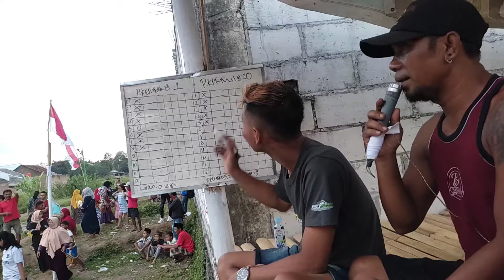PUTRI KARMILA VS PUTRI KEMBANG ||PART 2 BOLA KASTI LAPANGAN JAMBUAN ANTIROGO-JEMBER